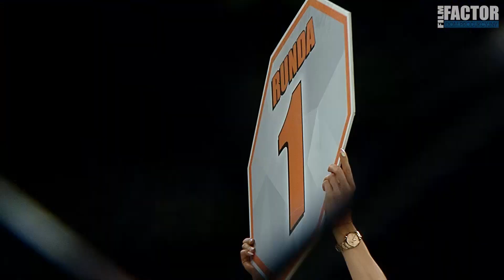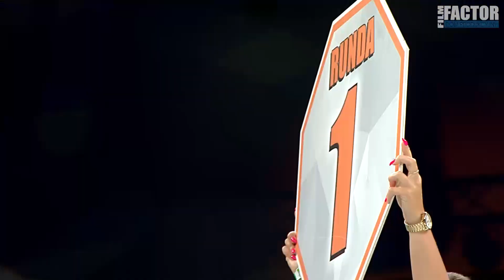MMA Celtic Gladiator w Bielsku-Białej (skrót)